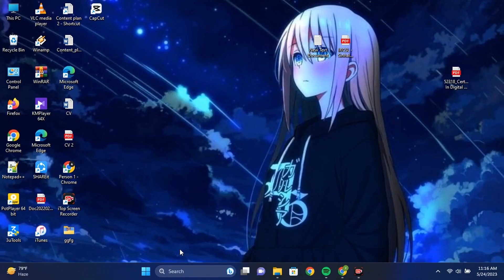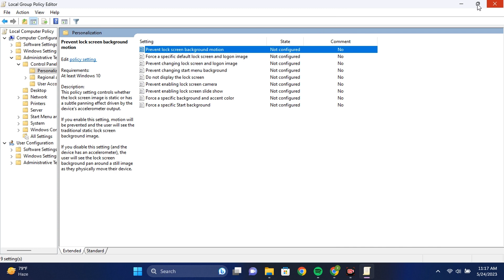How to Disable Lock Screen on Windows 11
In this helpful tutorial, we will guide you through the process of disabling the lock screen on Windows 11. If you find the lock screen unnecessary or inconvenient, we'll show you the step-by-step procedure to bypass it and gain quicker access to your desktop.

Are you tired of having to swipe, click, or press a key every time you want to log in to your Windows 11 computer? By following our simple instructions, you'll be able to streamline your login experience and eliminate the lock screen entirely.

Our knowledgeable presenter will demonstrate the entire process, ensuring that even users with limited technical expertise can easily follow along. From accessing the Windows 11 settings menu to adjusting the appropriate configurations, you'll learn how to modify your system's behavior to suit your preferences.

Disabling the lock screen not only saves you valuable time but also provides a seamless transition from startup to your desktop environment. Whether you're using a laptop, tablet, or desktop PC, this tutorial caters to all Windows 11 users looking to customize their login experience.

So, if you're ready to take control of your Windows 11 device and eliminate the lock screen hassle, click on this video now and embark on a journey toward a more efficient login process.